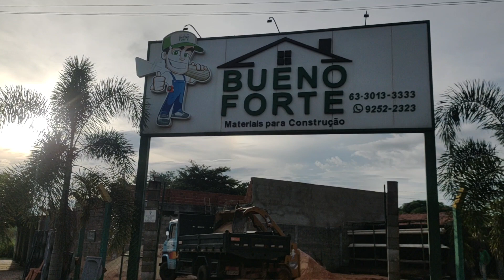MINI CARREGADEIRA CAT226B CONCHA AREIA / DEPÓSITO AREIA BRITA CASCALHO 226B MATERIAL DE CONSTRUÇÃO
MINI CARREGADEIRA DEPÓSITO AREIA
MINI CARREGADEIRA CAT226B
MINI CARREGADEIRA AREIA
CAT226 CONCHA
MINI CARREGADEIRA CONCHA
226B CONCHA

226B DEPÓSITO AREIA
226B MATERIAL PARA CONSTRUÇÃO
BOBCAT 226B
BOBCAT 226B3 AREIA